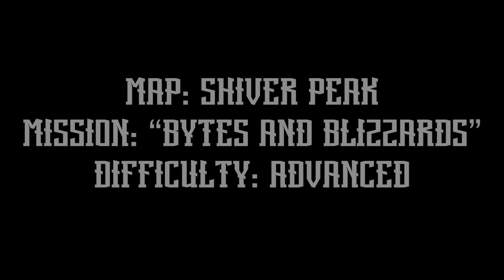TF2: MvM - Shiver Peak (Bytes and Blizzards)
Map: Shiver Peak
Mission: Bytes and Blizzards
Difficulty: Advanced

This mission was part of the "Operation: Galvanized Gauntlet" Community Tour.